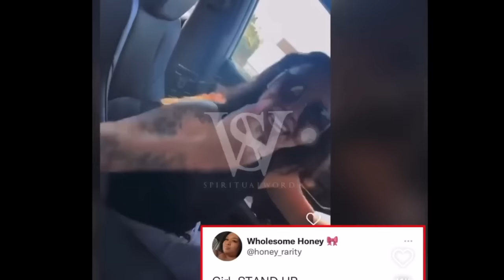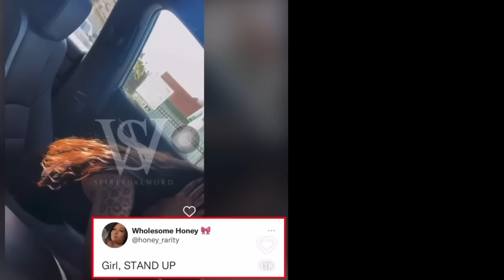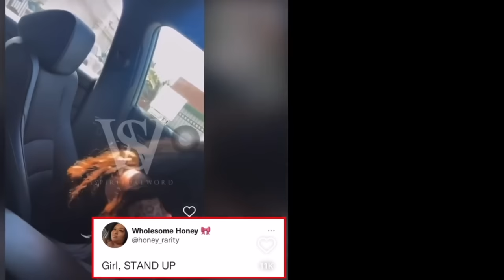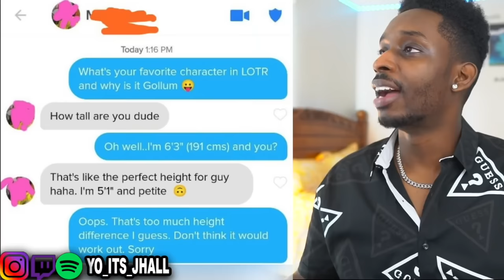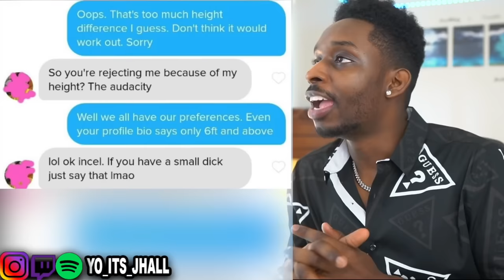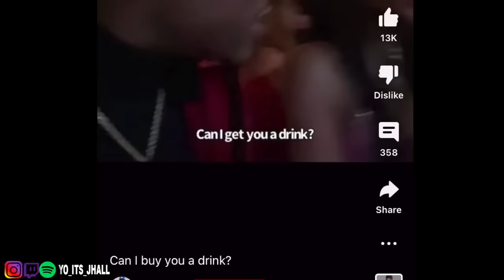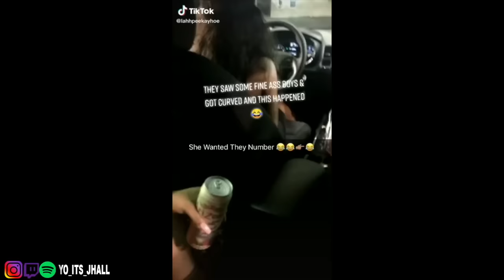1 Hour Of Girls Getting Angry At Rejection